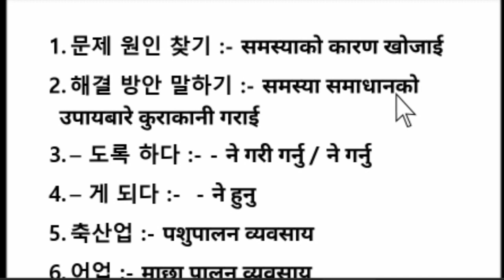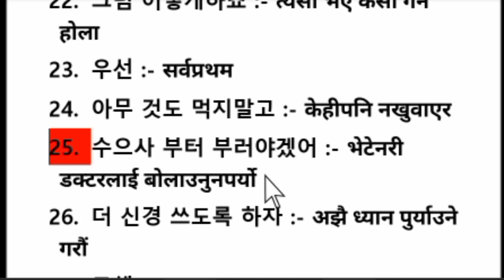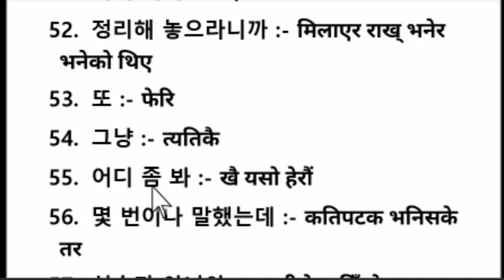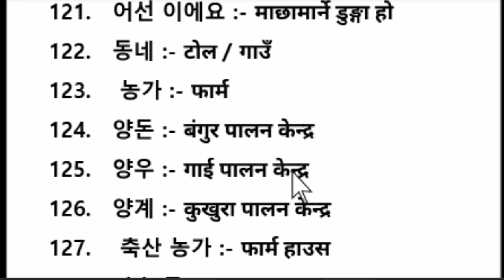EPS-TOPIK ADVANCE BOOK MEANING CHAPTER 46 IN NEPALI | MOST IMPORTAN FOR PASS UBT EXAM